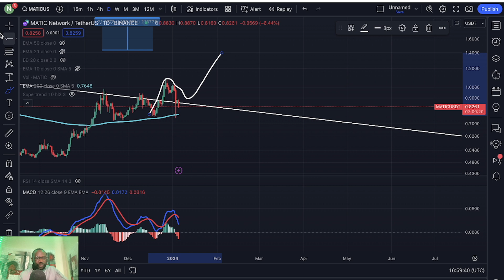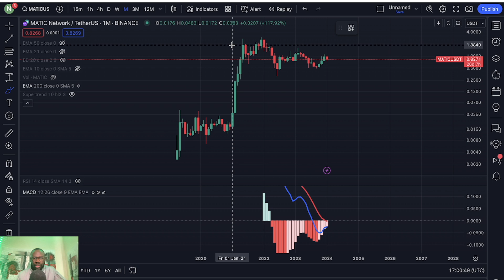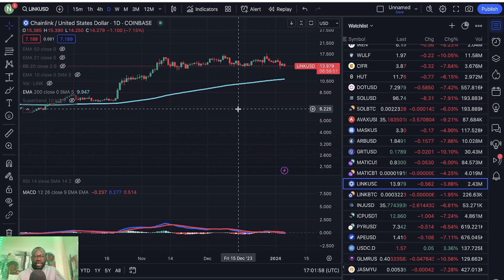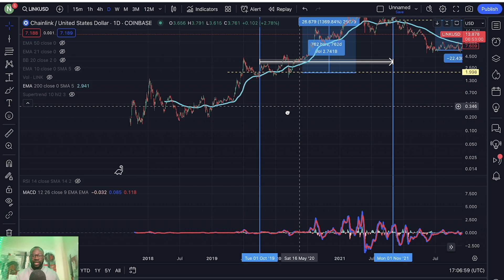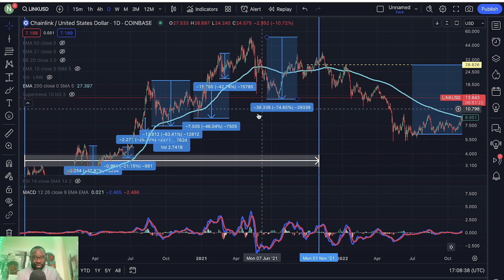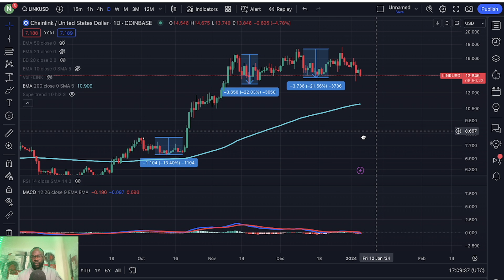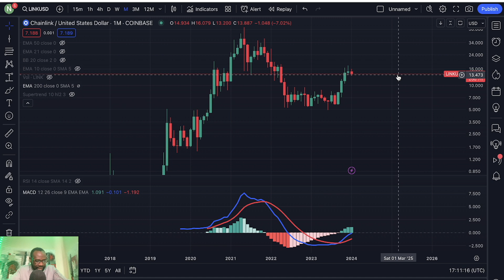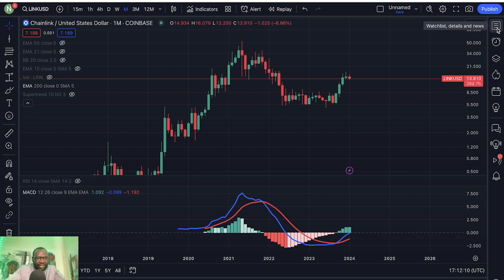WANT 1000X GAINS? YOU MUST WATCH THE END OF THIS!! JASMY, LINK, POLKADOT, FILECOIN